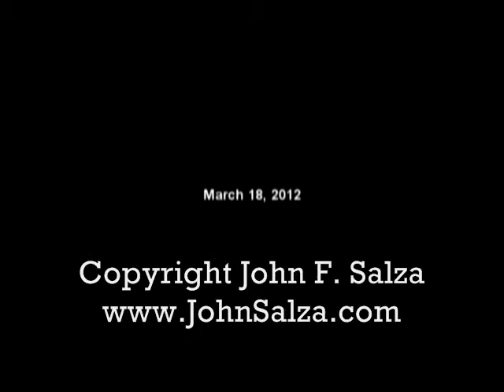The Virtue of Chastity and Purity - John Salza, J D, Catholic Apologist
The Virtue of Chastity and Purity   John Salza, J D